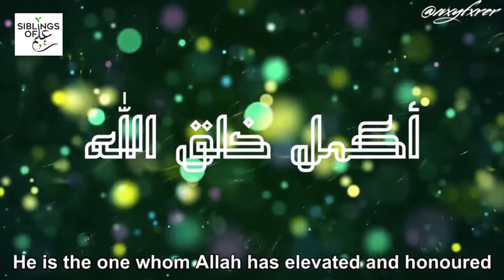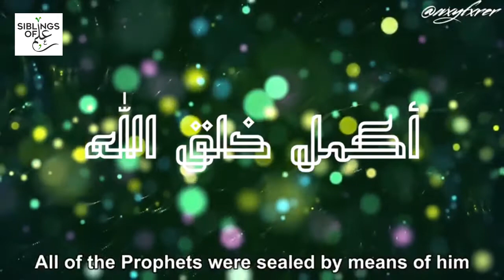The Most Perfect Creation - Prophet (peace be upon him) | Yaqub al-Utaibi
Allāh ﷻ says: And you are surely on an excellent standard of character.
Sūrah al-Qalam

If a person is honoured and blessed with one or two qualities of perfection and eminence whether it’s lineage, beauty, strength, forbearance, courage, forgiveness, he will be considered noteworthy, seen as a model and example, have an effect on the hearts of people and will be honoured long after his bones have turned to dust.

Then, what do you think about the unfathomable worth of a person who possessed all these qualities in such abundance that they cannot be estimated nor expressed through words. It was not acquired through effort nor tricks, rather through special selection by Allāh ﷻ.

This is our beloved Nabi ﷺ, the most virtuous of all mankind, the greatest of them in rank and most perfect of them in merits and virtue.
 [Kitāb al-Shifā bi Ta’rīf Ḥuqūq al-Muṣṭafā]

Poet: Ya͑qūb al-͑Utaibī
Reciter: Ẓafr ibn Rāshid al-Natīfāt

Translation by: @wxyfxrer (via Instagram)